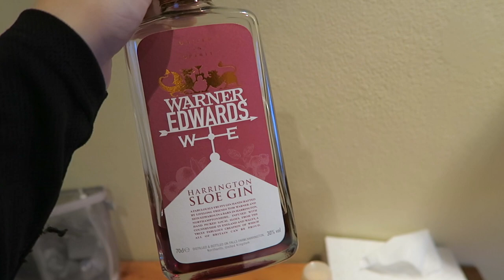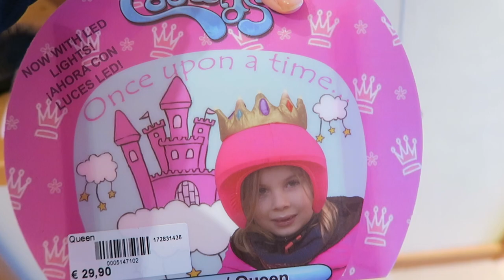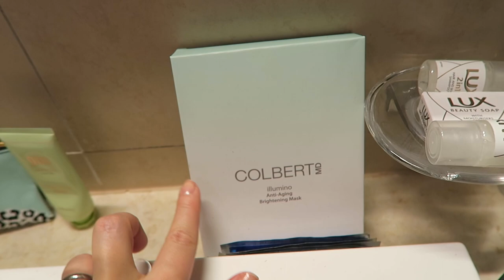Room Tour & Ski OOTD! 7th Feb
Ski OOTD and room tour! I’m vlogging every day in February guys!